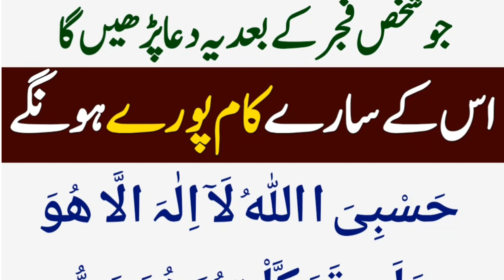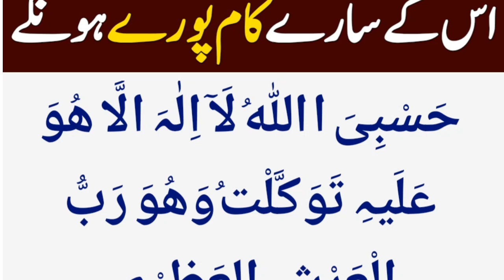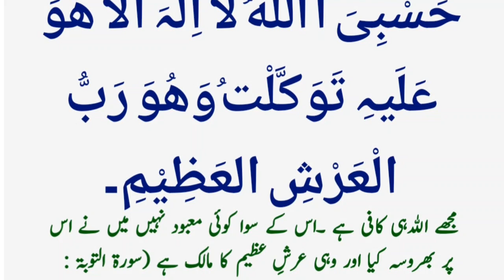Jo Shakhs Fajar K Bad Ye Dua Parhy Ga Allah Us K Sary Kam Pory Kr De Ga#powerfuldua